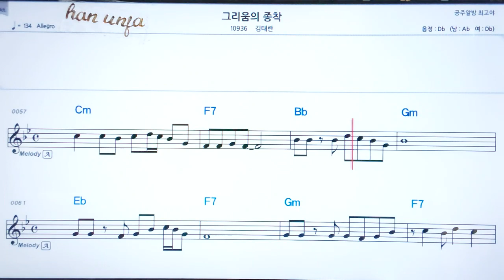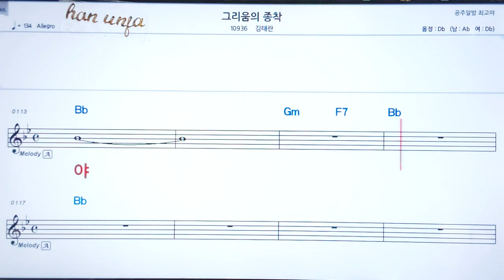💖그리움의 종착/김대란 👍코드,악보, 코드 ,Karaoke*카라오케 반주